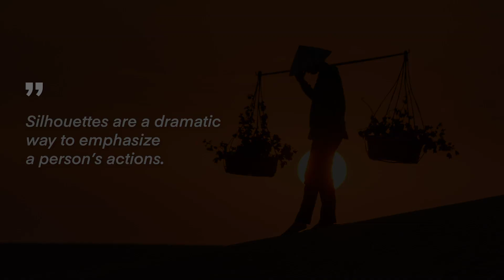The world's best photo of Silhouettes2019: Sherwin Reyes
Meet the latest Hero on Agora!